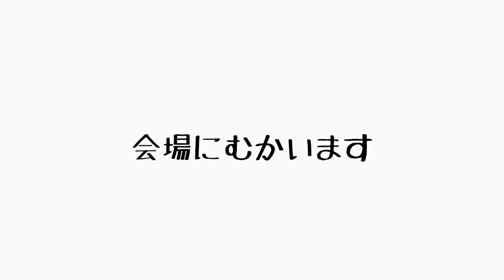[狂言師の365日]徳島ふれあい健康館にて公演！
狂言師が365日UPに挑戦中(166日目)
公演に行った場所の紹介や現地のグルメなど
プライベートも公開！！
その日の出来事を日記のように毎日UPします。

2022年12月15日
徳島県ふれあい健康館にて公演